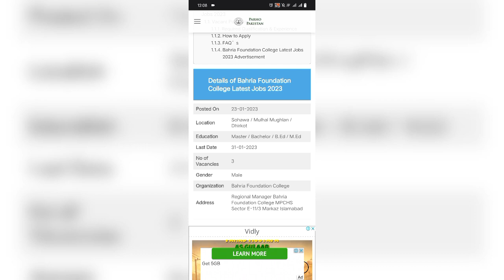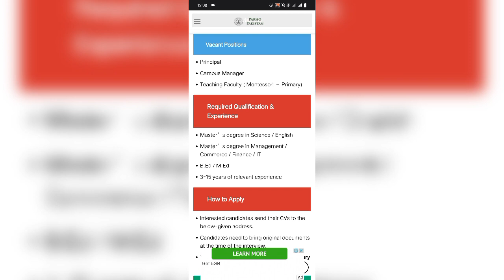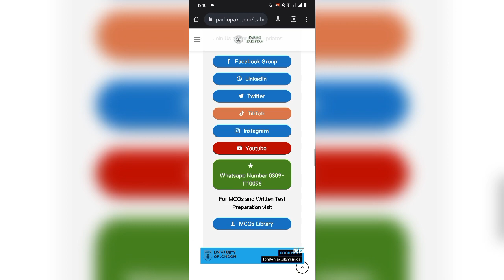Bahria Foundation College Latest Jobs 2023 - 2023 New College Jobs - 1M Jobs